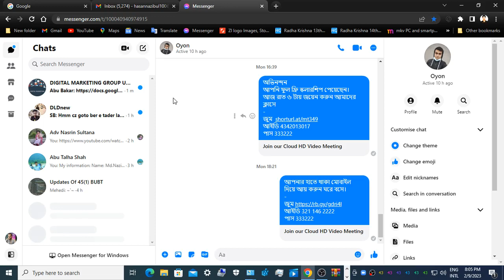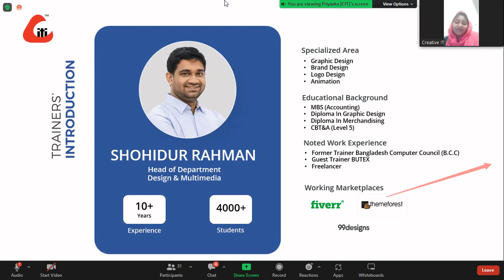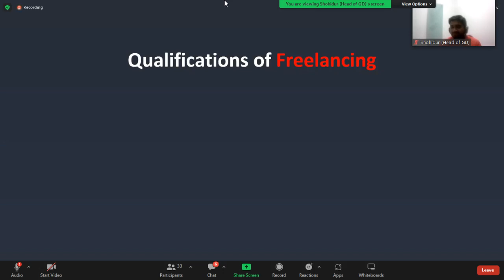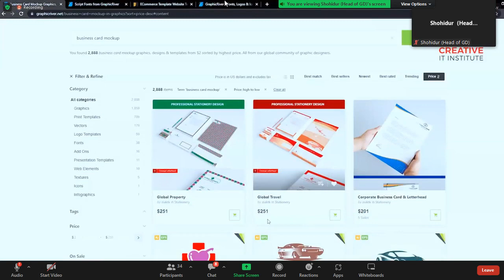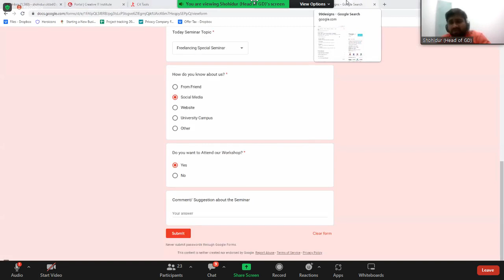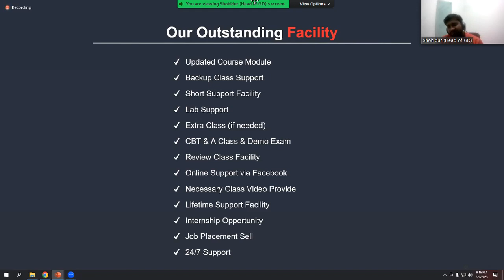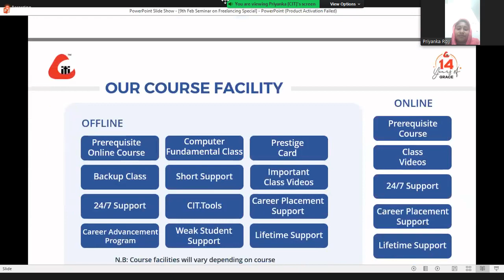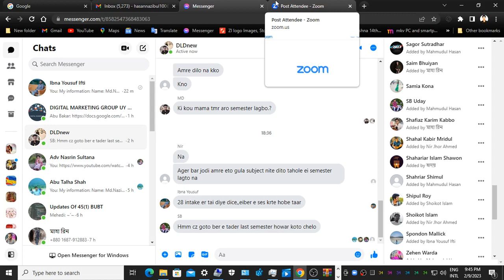graphic design tutorials for beginners bangla I Graphic Design সম্পূর্ণ বাংলাই পর্ব ৪ I Graphic 2023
graphic design tutorials for beginners bangla I Graphic Design সম্পূর্ণ বাংলাই পর্ব ৪ I Graphic 2023,Graphic Design Bangla Tutorials For Beginners I Graphic Design সম্পূর্ণ বাংলাই পর্ব ৩ I Graphic 2022

Graphic design has, as a field of operation, different areas of knowledge concentrated on any visual communication system. For illustration, it can be applied in advertising strategies, or it can also be applied in the aeronautics world( 5) or space disquisition.( 6)( 7) In this sense, in some countries graphic design is related as only associated with the product of sketches and delineations, this is incorrect, since visual communication is a sma